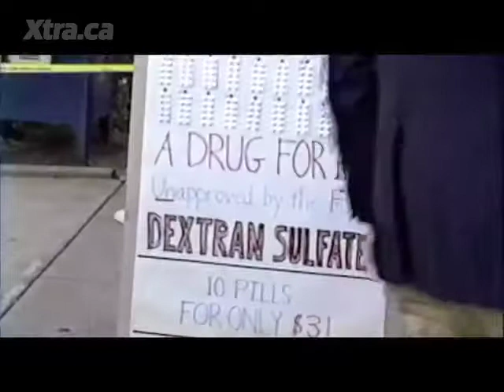Queer Oscars and Spirit Awards Preview 2013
Peter Knegt dishes on what's queer at the upcoming Oscars & Spirit Awards.